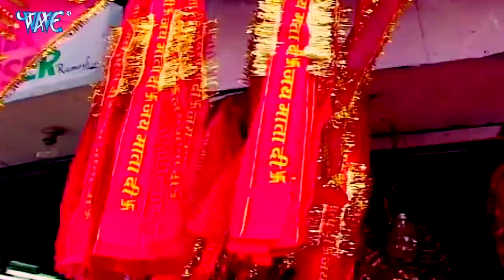निमिया पर मईया डोले || Nimiya Par Maiya Dole || Ugan Jha, Nisha Upadhaya || New Devi Geet 2021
Album :- Nimiya Par Maiya Dole
Song :- Nimiya Par Maiya Dole
Singer :- Ugan Jha, Nisha Upadhaya
VG - 26541